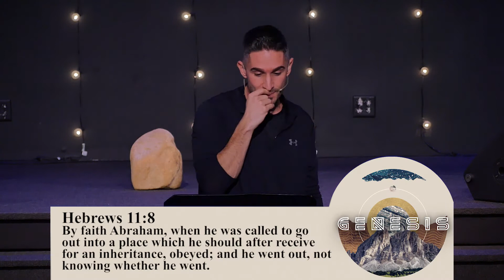Genesis Lesson 7 - The Call - Pastor Micah Marshall - Nov. 4, 2020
Genesis Lesson 7 - The Call